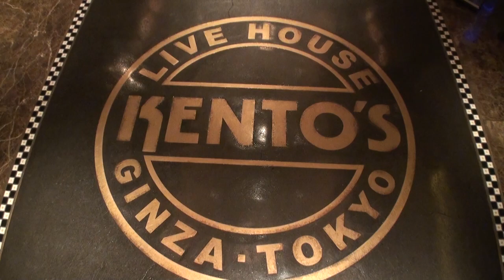ガールズバンドVOL.6「来ちゃった！銀座KENTO'S!?」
◆サウンドハウス女子企画！私たちバンド組んじゃいました！！